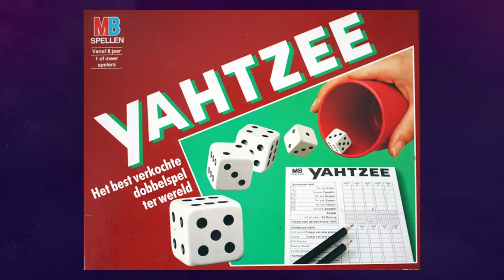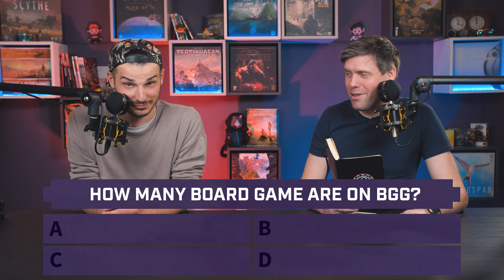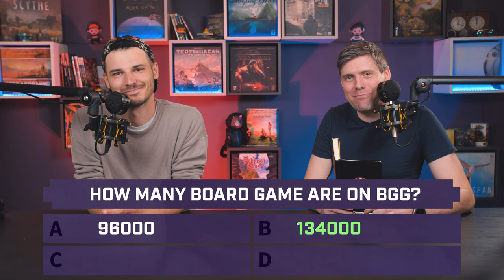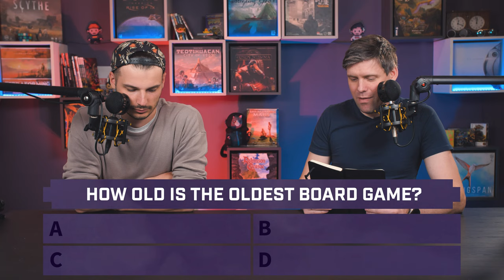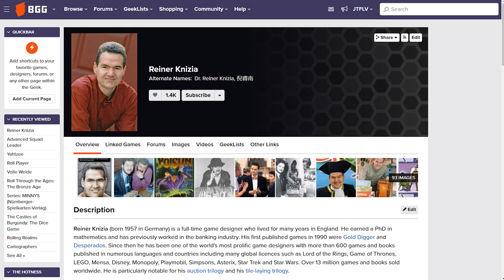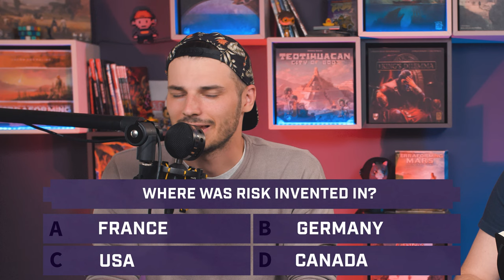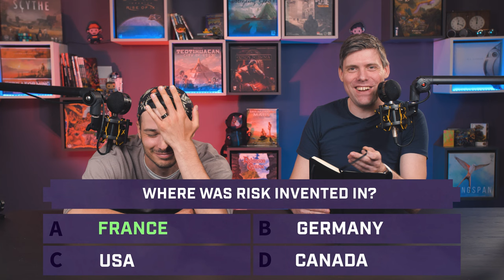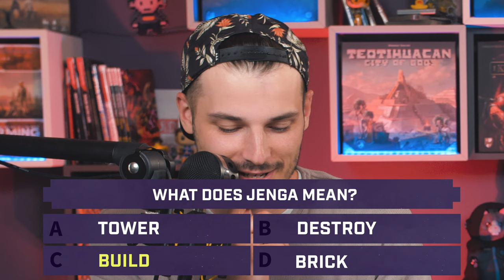Board Game Trivia ( Who wants to be a milionare edition )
The contest between two Jānises who is the most knowledgeable in board game facts is nothing trivial. Watch how Jānis T. does this time.

It’s all about making your board game experience better. From finding the right games to creating the best house rules for those games. We’ll also talk about finding community-created content and optimizing your own strategies and play style so you can kick your friend's asses!